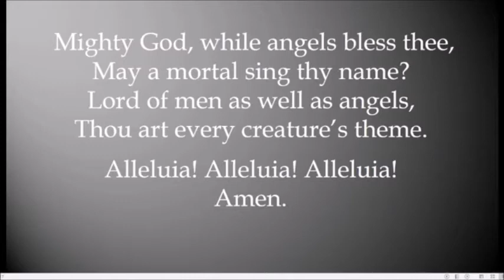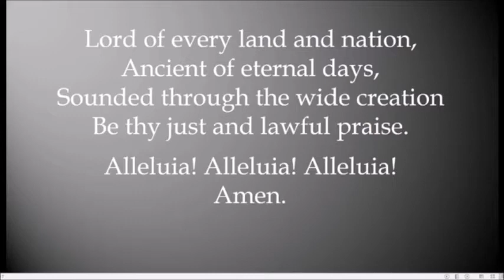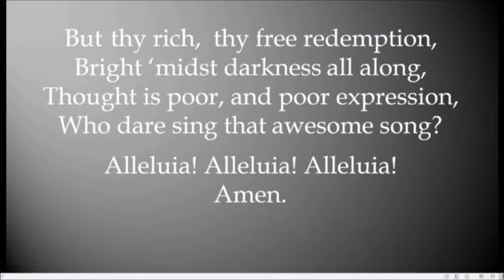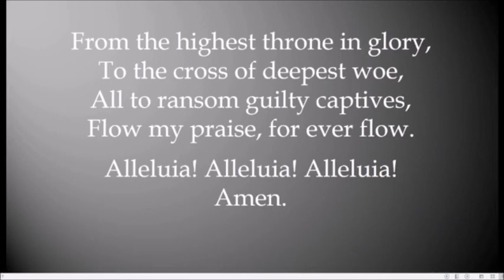Mighty God, While Angels Bless Thee - Ptr. Jeremiah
Trinity Hymn #005